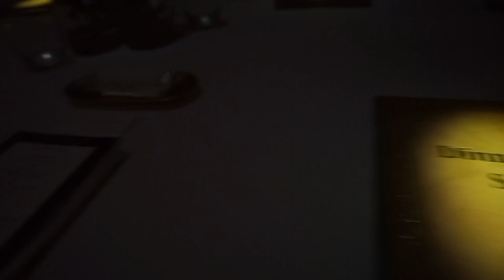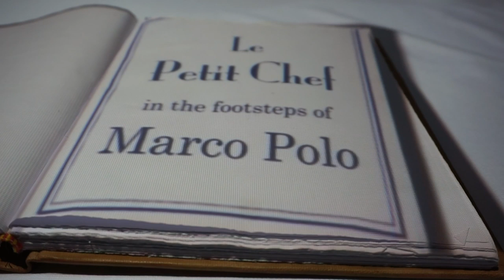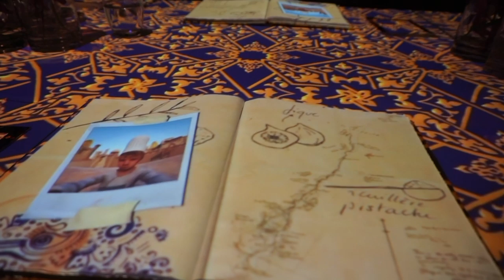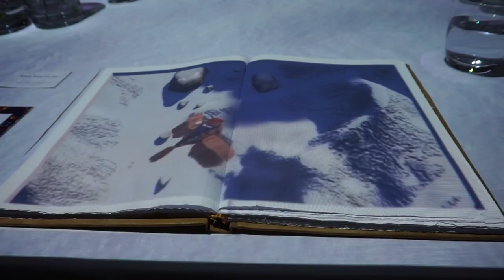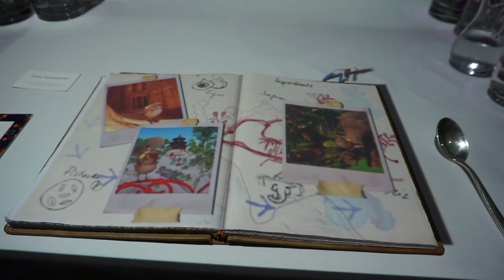ติดฝน | ดินเนอร์มื้อหรูแบบล้ำๆกับศนัน พาไปเจอเชฟตัวจิ๋วที่สุดในโลก!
สวัสดีค่าาาทุกคน ไม่ได้เจอกันนานเลย คิดถึงกันมั้ยน้า สำหรับคลิปติดฝนครั้งนี้ ฝนก็มากับการพากินอีกแล้ว555 วันนี้ฝนพาคุณแม่มาดินเนอร์กับมื้อค่ำที่พิเศษสุดๆ ที่ Le Petit Chef นอกจากจะเป็นมื้อสุดหรูหราแล้วยังมีความล้ำไปอีก ด้วยการเอาเทคโนโลยี 3D มาใช้บนโต๊ะอาหาร กลายมาเป็นเซฟตัวจิ๋วที่สุดในโลก!!! ที่จะออกมาทำอาหารให้เรากินกันนั่นเอง ถ้าเพื่อนๆคนไหนกำลังหาร้านดินเนอร์กับคนพิเศษสำหรับโอกาสพิเศษ อยากลองที่ใหม่ๆ ได้ทานอาหารแปลกๆ ก็ตามไปลองกันได้น้า

ใครสนใจ ตามเข้าไปดูรายละเอียดที่นี่ได้เลยค่า

ติดฝนทุก Episode
ศนันพาชิม
CHITCHAT กับศนัน
VLOG กับศนัน